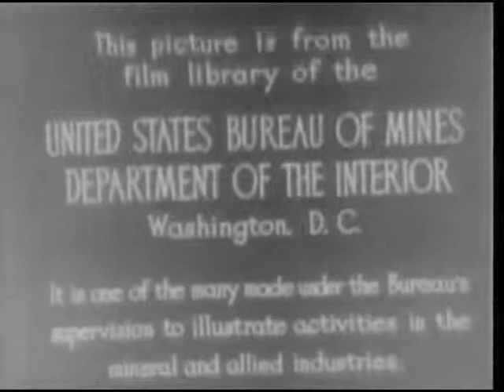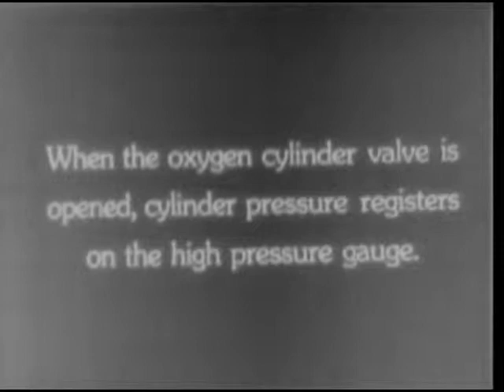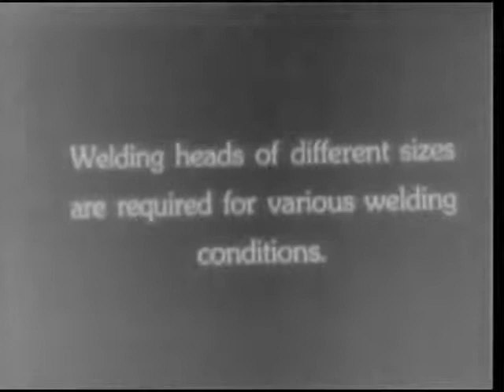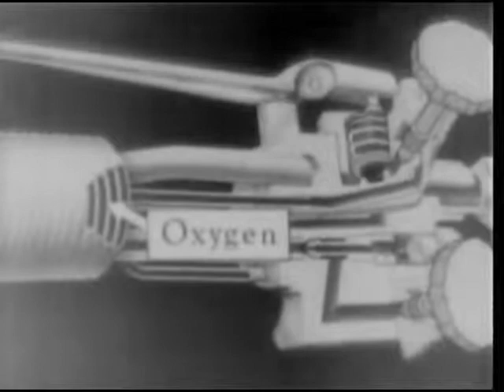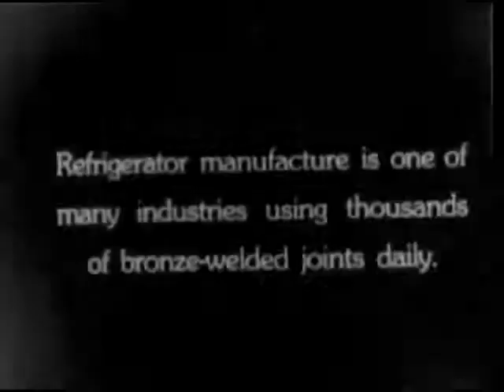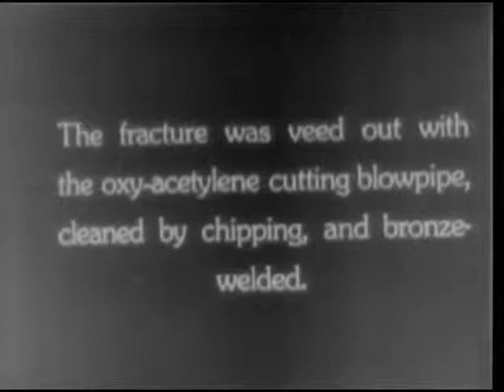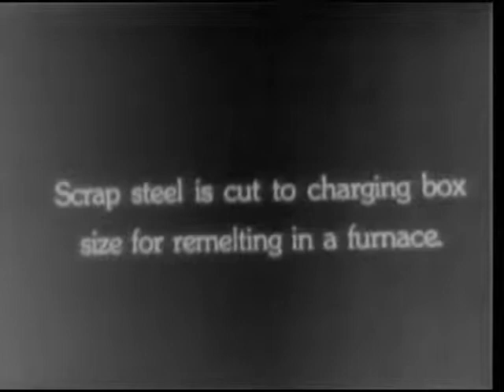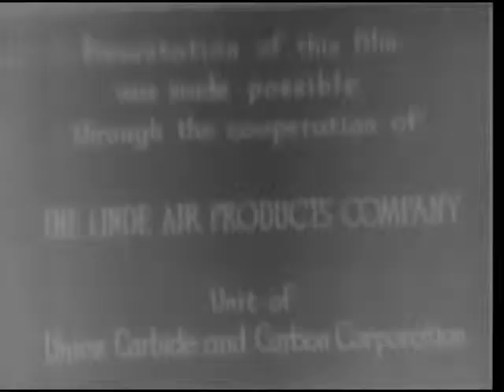MODERN METAL WORKING WITH THE OXYACETYLENE FLAME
Reel 1, acetylene is produced and combined with oxygen to make a torch, the principles of which are explained. Shows kinds of heads used for special welds. Reel 2 demonstrates uses of the torch to weld, repair, and cut metals. Among the objects welded are automobiles, pipes, and refrigerators.

Record Group 70: Records of the U.S. Bureau of Mines, 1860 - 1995
localIdentifier: 70.161
naId: 12484